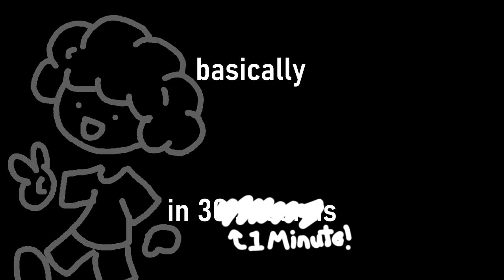Basically Drake's "CERTIFIED LOVER BOY" in 1 Minute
Drake goes on a mission to save Tyler and friends. Will he do it tho?